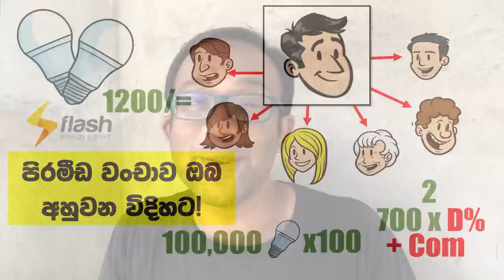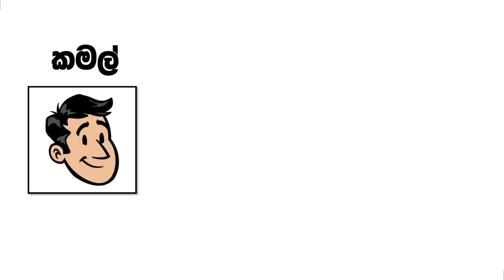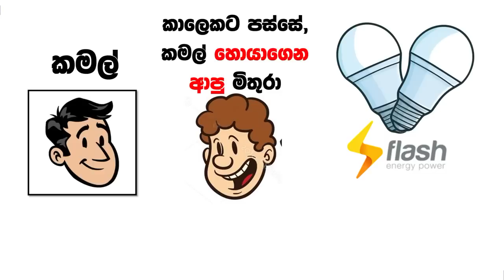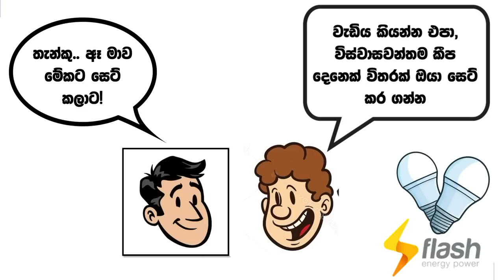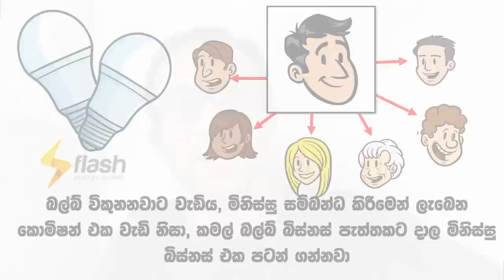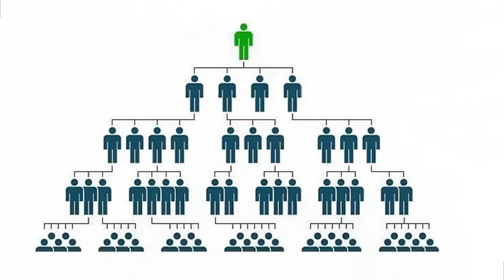අලුත් පිරමීඩ වංචාව: කාර්යබහුල පුද්ගලයන් සඳහා මූල්‍ය වංචා-4වන කොටස (Money Scams for Busy People PIV)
මේ වීඩියෝ එකෙන් මම කතා කරන්න යන්නේ පිරමීඩ වංචාව ලෙස හඳුන්වන ඉතාම සුලභ වංචා ක්‍රමයක්. මෙම ක්‍රමය ලංකාවේ මෑත කාලයේ බොහොම ජනප්‍රිය වංචා ක්‍රමයක් ලෙස මිනිසුන් බොහෝ දෙනෙක් අපහසුතාවයන්ටත් වංචාවටත් ලක් කරනු ලැබුවා. මුලින් තිබුණු මූලික පිරමීඩ ක්‍රමය දැන් දකින්න නැහැ. ඒ වෙනුවට වංචා කරුවන් ඉතාම නිර්මාණශීලී වංචා ක්‍රම හොයාගෙන තියනවා. මේ කියලා දෙන්නේ ඔවුන් කොහොමද ප්‍රයෝගික මට්ටමේදී මේ ක්‍රමය ක්‍රියාත්මක කරන්නේ කියලා.

මේ වීඩියෝ එක අරගෙන එන්නේ කාර්යබහුල පුද්ගලයන් සඳහා මූල්‍ය වංචා ලෙස හඳුන්වන අපගේ වීඩියෝ මාලාව තුලයි.